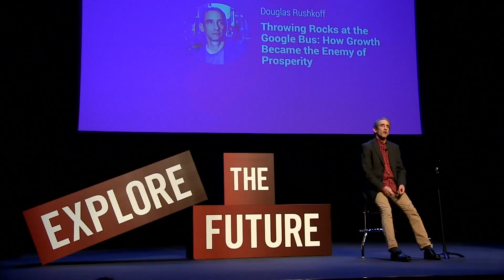brytCAST Event Reel "From Rock to Bach"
Highly Professional with 15 Years Experience Live Streaming and Recording High Quality Video and Audio. Hassle-free Expertise. You Focus On Your Event/We'll Take Care of Your Video/Audio. Live Streaming Multi-Camera or Single Camera Productions. We Stream to Popular Platforms. We'd Love To Help You.

Keynotes and Group Panel Discussions
Interactive Q&A Webcasts
Marketing Testimonials
Memorials
Concerts
Screencasts
Online Training
Highlight Reels
Unique Locations
Video/Audio Editing Services
Streaming/Production Consultation
Podcast Production